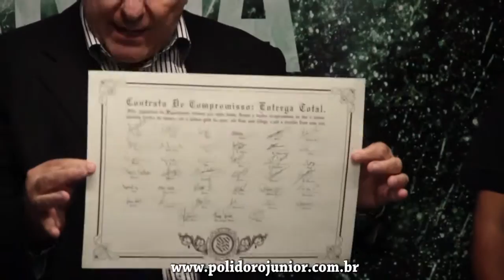Presidente do Figueirense apresenta "Contrato de Compromisso" dos jogadores - 07/10/2016